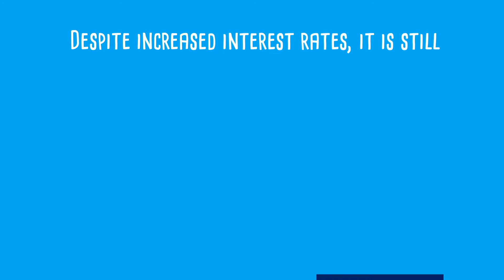First Time Home Buyers Information Century 21 Olympian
- Sell and Buy Houston Homes Century 21 Olympian
Houston's No 1 Century 21 Office.
Century 21 Olympian Area Specialists